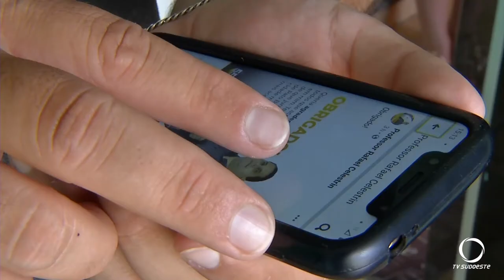Professor Rafael Celestrin é o primeiro vereador deficiente visual eleito em Pato Branco